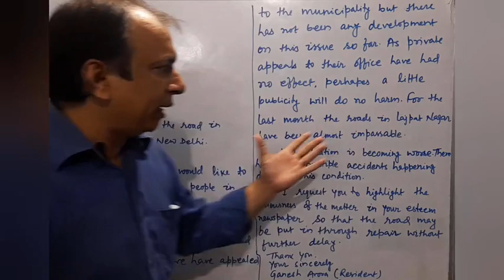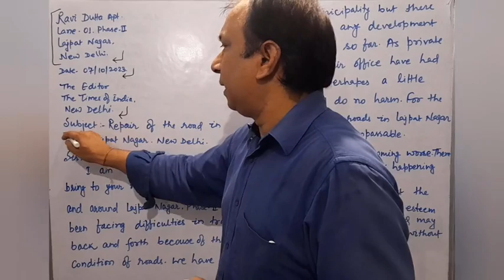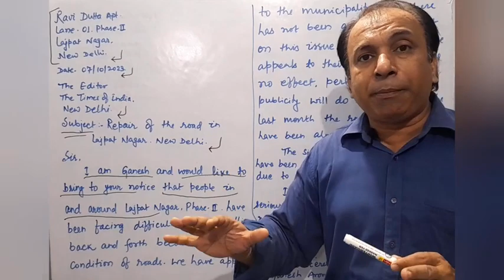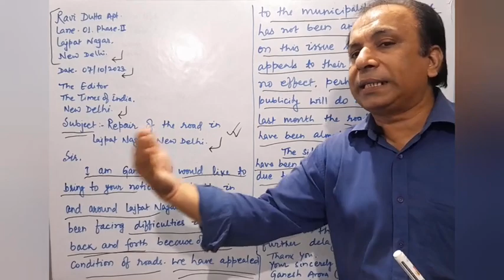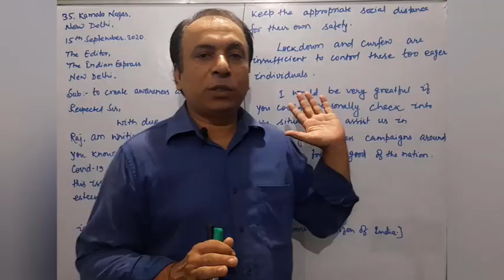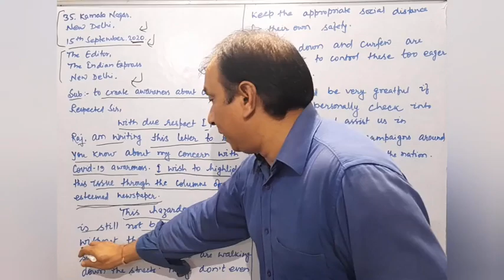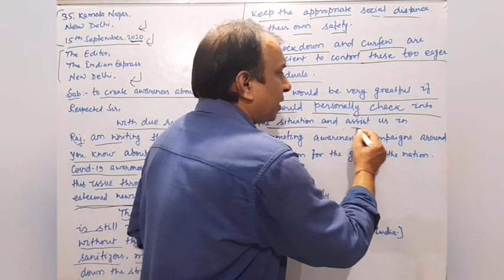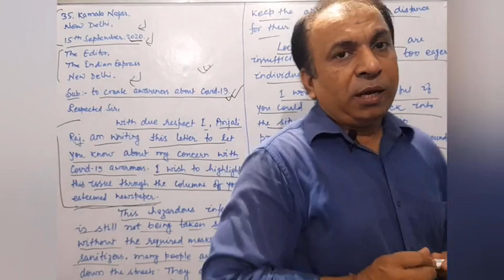Formal Letter:-How To Write " Letter To Editor", Part-2, Pragyan Pathshala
Here we are going to learn Letters,
Types of Letters,
Formal letter
Informal letter
Format of letter
How to write formal letter

keep learning.